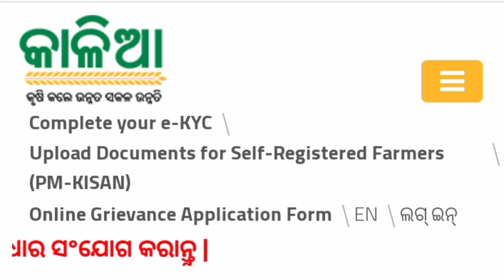ଏହି ଦିନ ମିଳିବ କାଳିଆ ଯୋଜନା ଟଙ୍କା | Kalia Yojana installment will come on this date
kalia yojana final verification is in progress kya hota hai